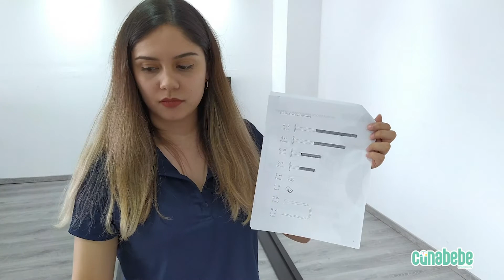CUNABEBE VERONA Video Instructivo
Instrucciones de armado de la Cuna VERONA